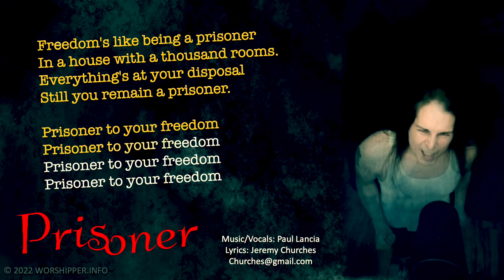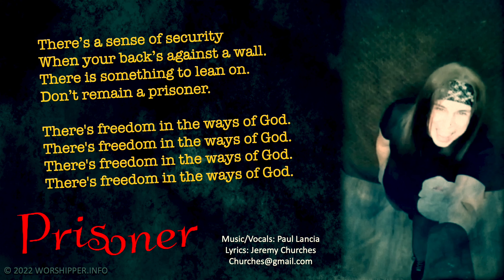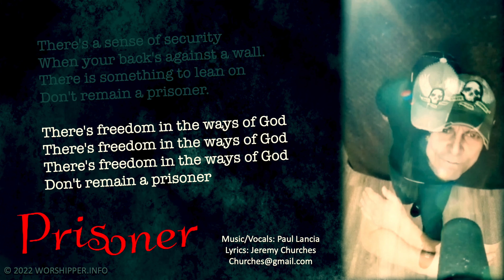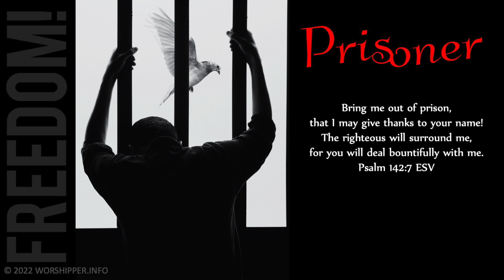PRISONER (Lyrics Music Video) | © 2022 WORSHIPPER MEDIA | Music/Vocals: Paul Lancia | Pls Subscribe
Music/Vocals: Paul Lancia
© 2022 WORSHIPPER.INFO

PRISONER

Freedom's like being
A prisoner
In a house
With a thousand rooms
Everything's at
Your disposal
Still you remain
A prisoner

There's a sense
Of security
When your back's
Against a wall
There is something
To lean on
Don't remain
A prisoner

There's freedom in
The ways of God
There's freedom in
There's freedom in
Don't remain
A prisoner

Story behind this piece: I house-sat a friend's 5-storey mansion and was ready to pull all my hair out by the end of my stay there. It was boring I felt like a prisoner in that massive house. In the same way, a life without God, without boundaries is unbearable.